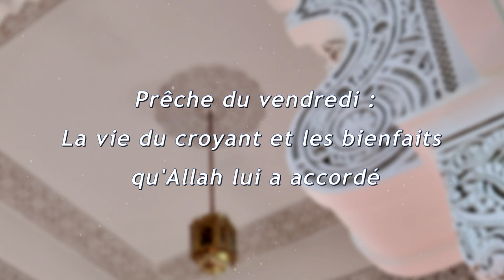La vie du croyant et les bienfaits qu'Allah lui a accordé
➡️ Par : Cheikh Ibrahima Ousmane BAH - Secrétaire Général Adjoint aux Affaires Religieuses de la République de Guinée.
➡️ Date : Le 05 Mai 2023